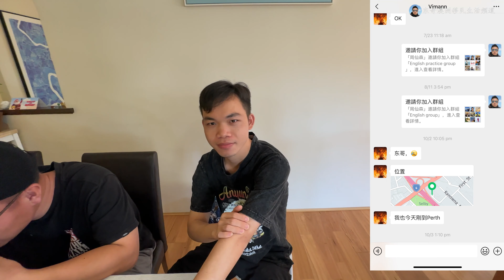澳洲留学故事：邀请留学生来家里过圣诞节！坐标西澳珀斯！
如果你有留学、工作或移民澳洲的想法和计划，希望得到东哥团队专业的评估、咨询及移民或者留学方案的建议，你可以选择有偿付费688元人民币加入东哥澳洲移民留学咨询交流群，以及我和团队的微信小群单独评估和咨询！ 为什么要加入东哥的澳洲移民留学咨询交流群？
1. 长期关注我频道的朋友都知道，我移民澳洲前就是在中国一家知名的移民公司担任移民顾问， 而且一直专注于澳洲移民，国内及澳洲都有注册的移民公司，团队也有持牌的澳洲移民律师，留学顾问，术业有专攻、凭借我和团队多年的行业经验可以让你在留学或移民的路上避免陷阱、少走弯路。付费后会加入两个群，大群是生活在世界各地的华人朋友互相交流的平台，因为付费有门槛，所以群友的质量高、三观正。小群是我和团队其它专业资深的人士为你提供评估和咨询，根据不同的签证类型搭配不同的专业人士，这是为了保护你的个人隐私！
2. 我创建了自己的频道，暴露在公众之下，一言一行都需慎重，所以口碑和信誉才是一个频道的立命之本，我创造一点收益的同时也能帮助到更多人实现自己的目标，结交更多朋友。
3. 为什么我不做活雷锋提供免费咨询？我没有让大家打赏和捐款，我付出自己的时间和精力来获取回报，因为评估和咨询需要花大量的时间，我也需要时间来创作视频和养家糊口，免费的移民群和免费的咨询都没有任何质量的保障，我希望通过我多年积累的专业知识、经验和人脉来为你提供高质量的服务！希望大家能够理解！ 加入流程如下：
1. 加东哥的微信，微信号：59899456 申请验证必须写明“澳洲移民”或者“澳洲留学’’这几个字。如有疑问可以在频道给我留言咨询，没有入群计划的请不要加我微信。 加了微信又不说话的朋友，我会1-2天定期清理。
2. 加微信好友后转账688人民币，也可以接受其它支付方式，例如：支付宝、PayPal 3. 根据不同类别签证，除了东哥还有澳洲注册移民律师或者资深专业人士共同为你出谋划策。
4. 群里禁止任何形式的广告，微信群里不要讨论政治，原因你懂的。